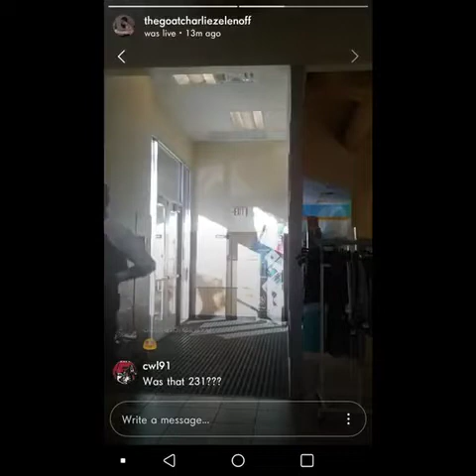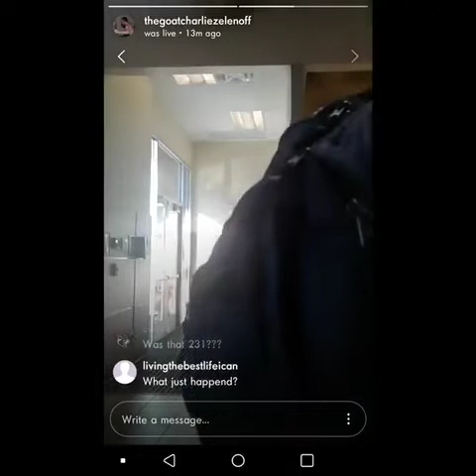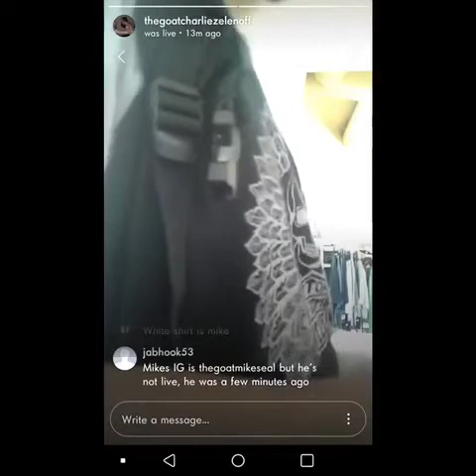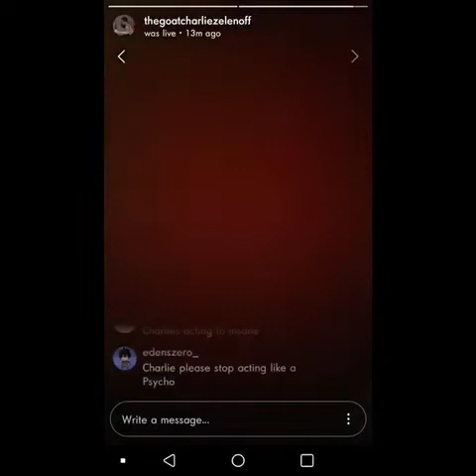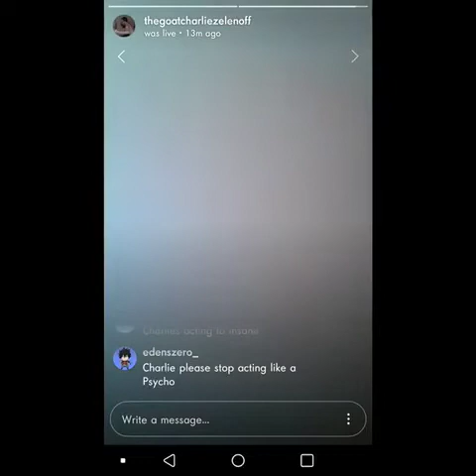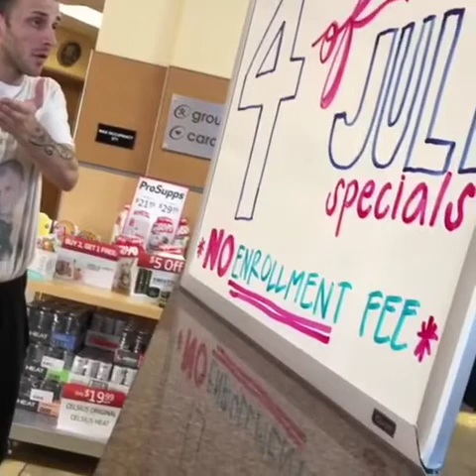Another Charlie Zelenoff failure (Mike Seal)